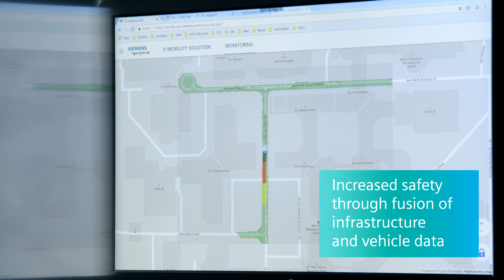Autonomous driving - Systemic approach for self-driving vehicles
Our systemic approach consisting of intelligent infrastructure and software applications enables vehicles to drive autonomously. Vehicles support by information from the infrastructure can react right in time to hazards such as crossing pedestrians or other vehicles. The result: Predictive driving increases safety and traffic efficiency.